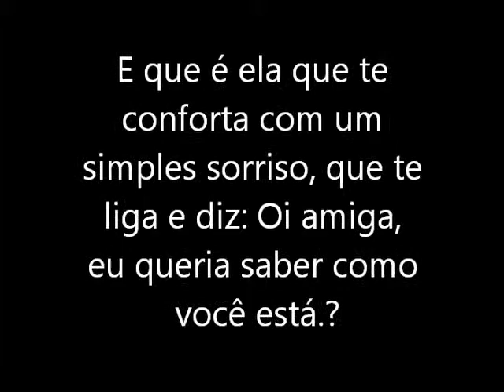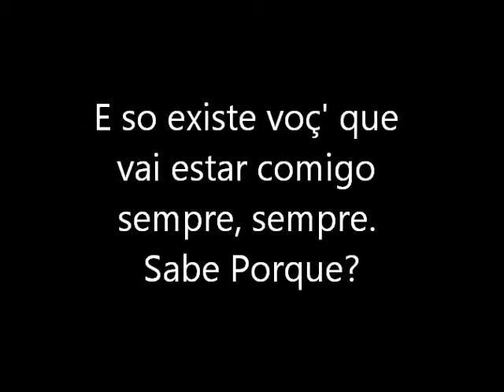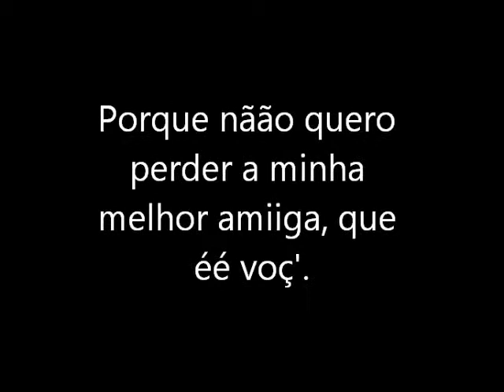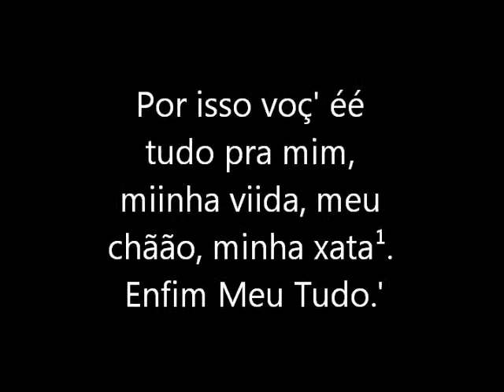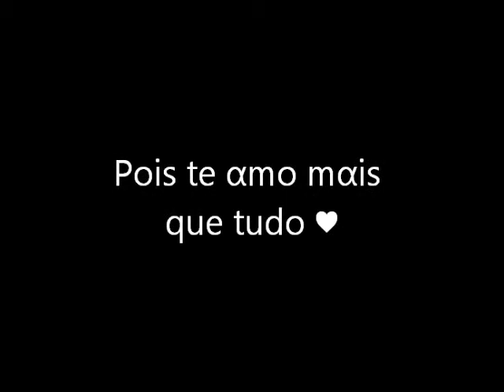Géssica Nascimento. Minha Melhor. ♥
Onwnt. Voçê entrou na miinha viida de uma forma inesplicavel, ii éé por essa forma ke voçê vai permanecer nela.  Obriigada por fazer parte da miinha vida ii obriigada por me fazer tãão Feliz... Amo tanto Voçê Géssica Nascimento Araujo.
By:Anna Karolina Neves.